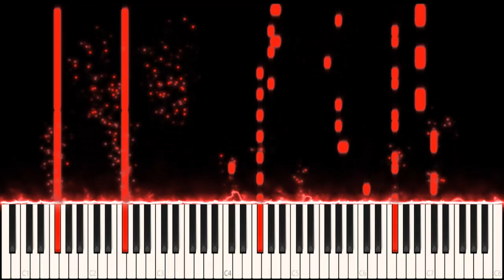Thousand Foot Krutch - War of Change - Piano cover (Synthesia)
Hello!